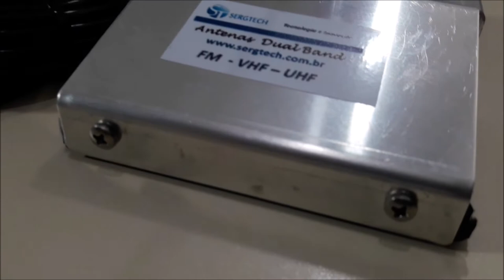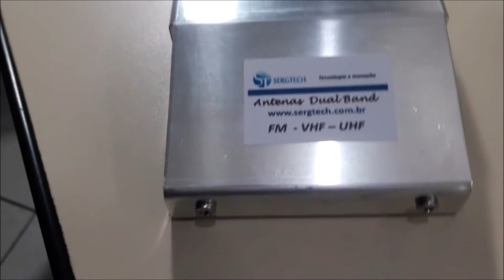Nova e inovadora Base Magnética ! Com nossa eficiente Antena dual Band! VHF e UHF !